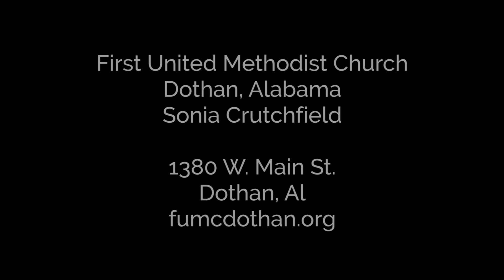A Good Word - 5/26/20 - Sonia Crutchfield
Sonia reminds us that although change isn't always welcome, it's a good thing!